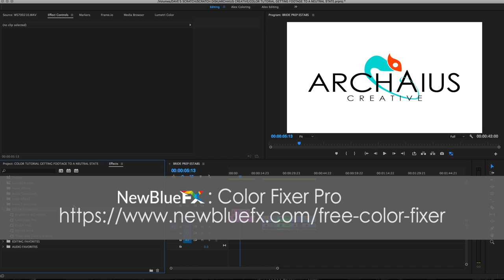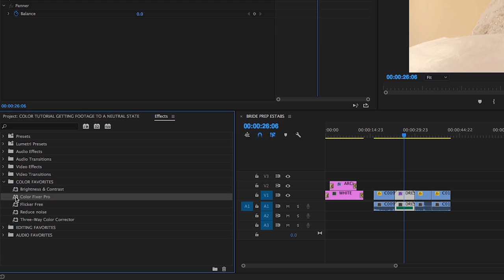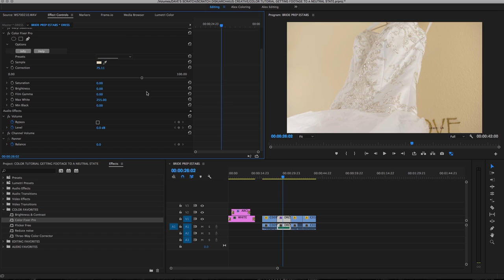Color Fixer Pro - Adobe Premiere Pro CC 💻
Alex from Archaius Creative a Post House for Wedding and Commercial work walks us through an introduction to Color Correction using Color Fixer Pro in Premiere Pro CC.